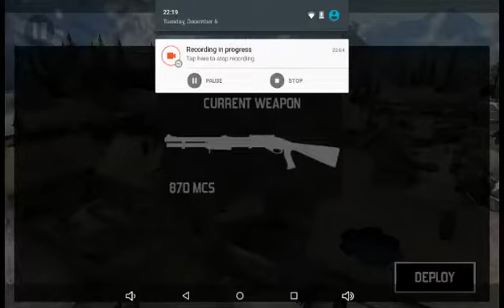BULLET FORCE | CRAZY GAME ! | # 1